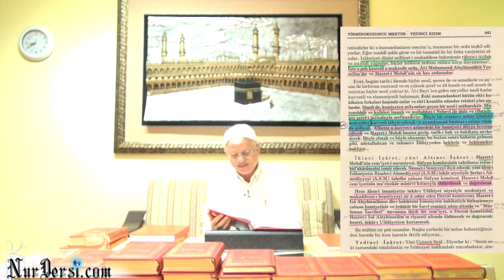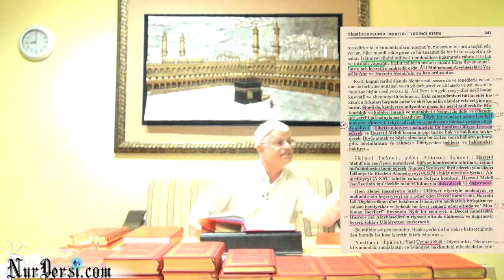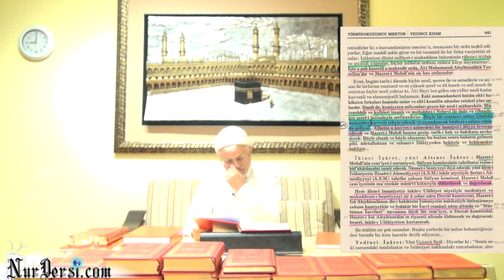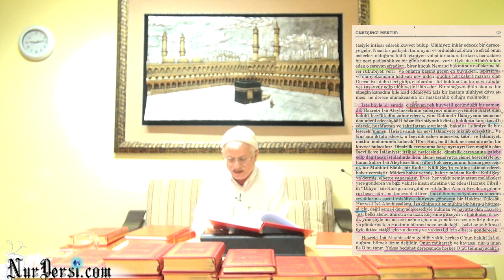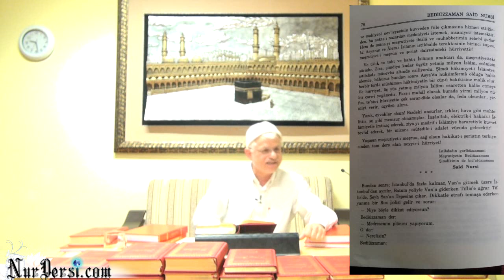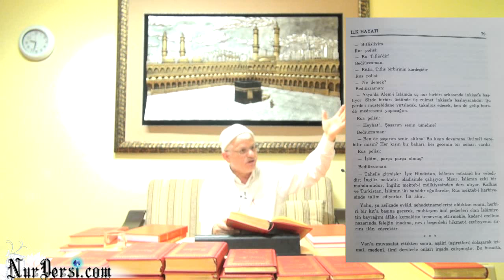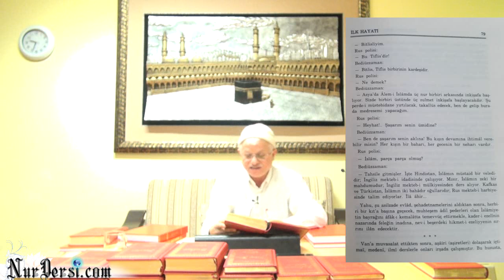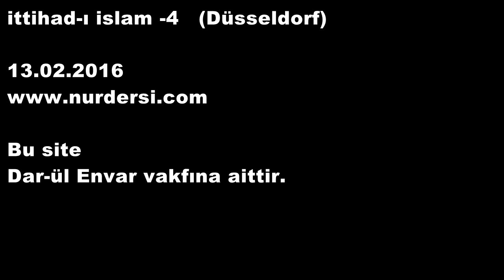ittihad i islam 4 Dusseldorf